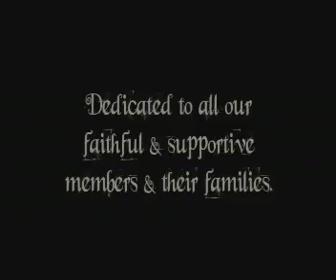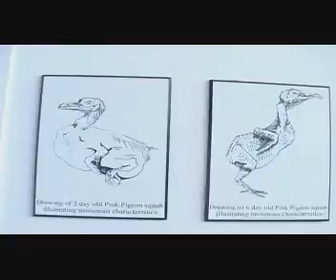Teachers' Club - Silver Jublee.avi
The Teachers' Club celebrated its Silver Jublee in 2007.